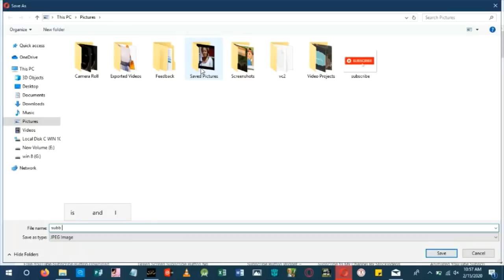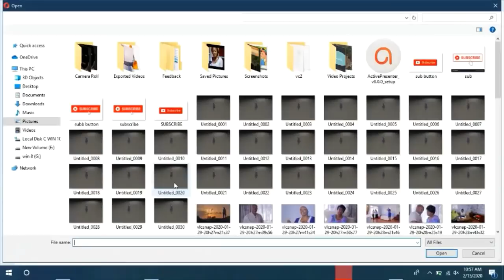HOW TO ADD A SUBSCRIBE BUTTON TO A YOUTUBE VIDEO